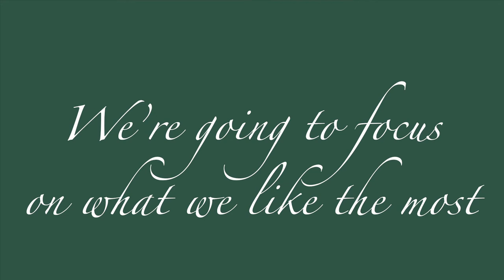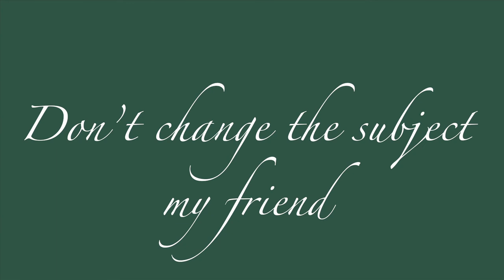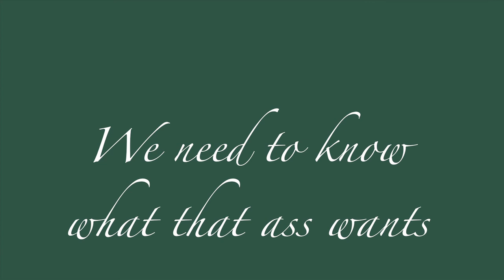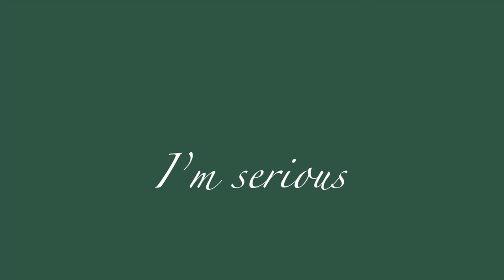Naomi Elizabeth - The Topic Is A** (Lyrics Only)